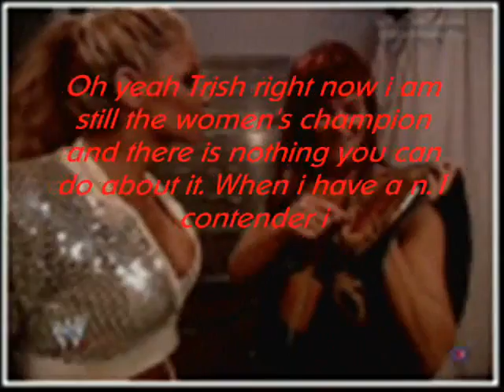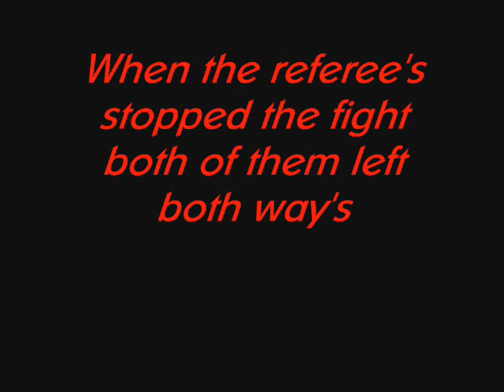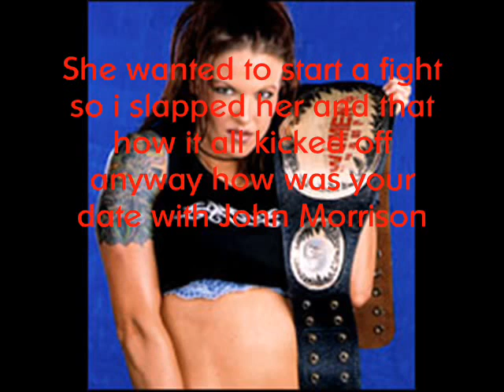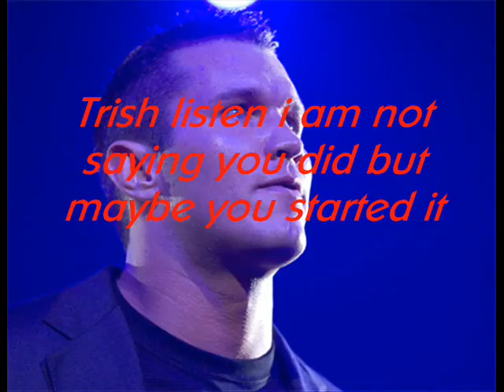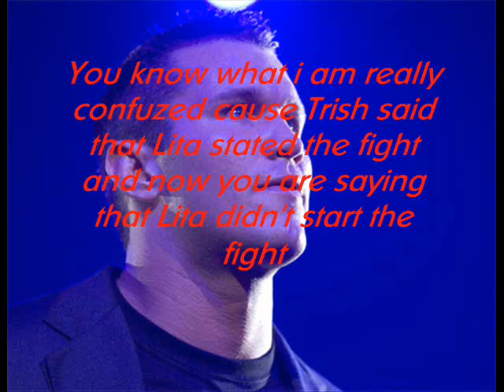WWE Life Episode 3